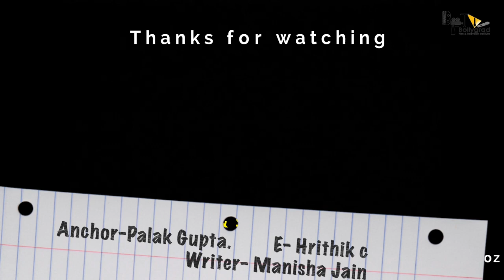Pushpa 2 | 30 Interesting Facts | Allu Arjun | Rashmika Mandanna | Sukumar | Vijay Sethupathi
Here Are some movie Interesting and Amazing Facts about the movie Pushpa Starring Allu Arjun and Rashmika Mandanna.

0:00 intro
2:42 Pushpa 2 me hogi bulandi ki kisse?
2:56 kis hogi hero ki entry?
1:36 allu arjun ne kya kaha RRR ke baare me? kya nahi pasand aai allu arjun ko film?

Post the success of Rangasthalam (2018), Sukumar narrated a script to Mahesh Babu, with whom he previously worked in 1: Nenokkadine (2014).[9] Babu, who liked the story, gave a nod to the project,[9] and was reported to start the shoot after completing Vamshi Paidipally's project Maharshi (2019).[9] In mid-April 2019, Mythri Movie Maers, which collaborated with Sukumar in their previous film Rangasthalam, officially announced the project which was tentatively titled as SSMB26, thus marking their second collaboration with Babu and Sukumar.[10][a] Devi Sri Prasad was signed in to score music for the film

Conclusion : After the instant hit of pushpa : the rise . Audience has geared up for the part 2 sequel of this movie . From , excecuting the conspiracy against pushpa to the end of pushpa – srivalli love chemistry we will witness lots of interesting twists and climax scenes in the movie .This movie will surely turn out to be another big hit of the year

Brief

Pushpa : The Rise - Part 01 is a 2021 Indian Telugu-language action drama film written and directed by Sukumar. This film is Produced by Mythri, in association with Muttamsetty Media. It stars Allu Arjun as the titular character alongside Fahadh Faasil and Rashmika Mandanna in lead role, while Jagadeesh Prathap Bandari, Sunil, Rao Ramesh, Dhananjaya, Anasuya Bharadwaj, and Ajay Ghosh play supporting roles. Pushpa: The Rise was released on 17 December 2021. The film has gained worldwide fame and total box office collection of the film is around 108.03 Cr rupees.

Must watch -

Anchor-Palak Gupta
E- Hrithik c